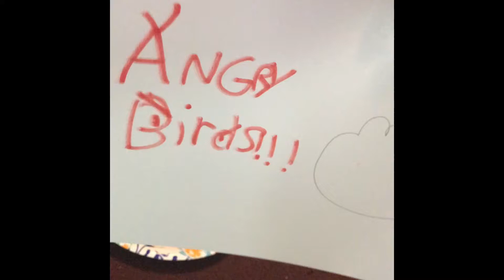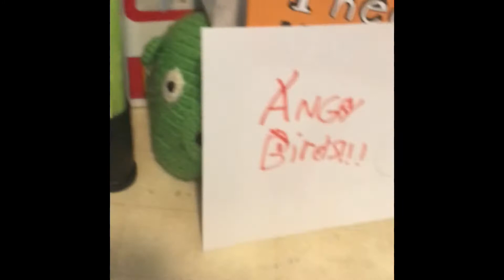Angry birds worst day EVER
Today the piggies get pay back